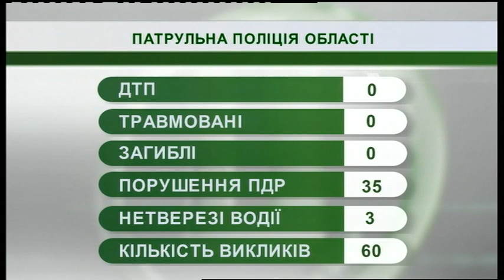31.05.2019. Новини. 08:00